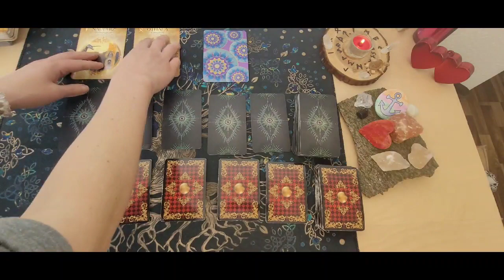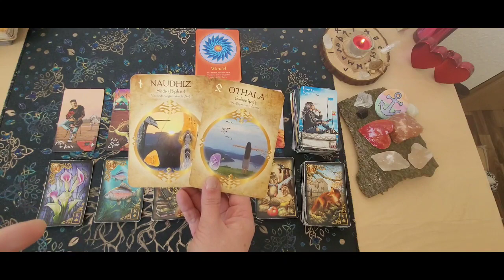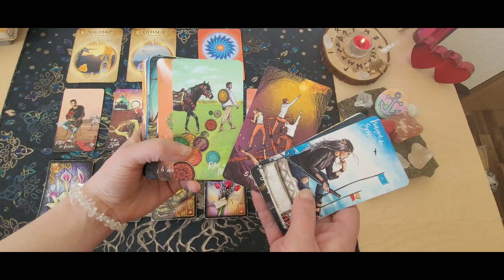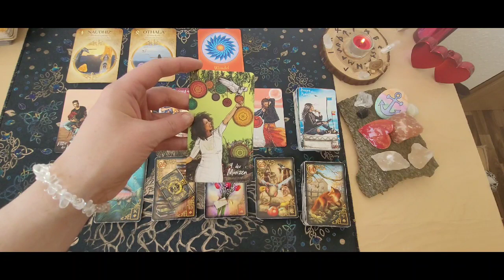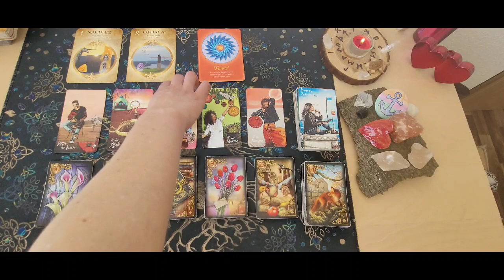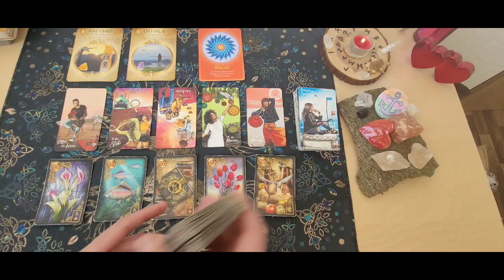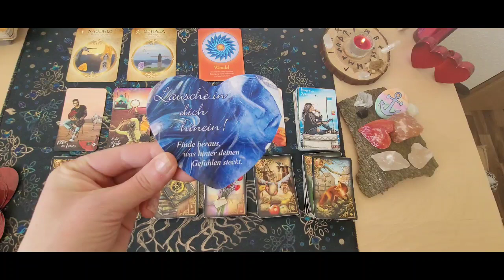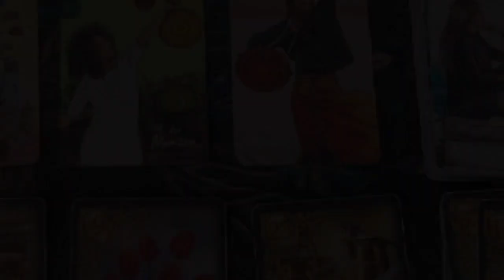❤️‍🔥Singleorakel❤️‍🔥Da kommt jemand wieder,vertraust du Ihm/Ihr oder befreist du dich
❤️‍🔥❤️‍🔥❤️‍🔥Verwendete Kartendecks:

Das Licht und Schatten Tarot von Chris-Anne.
Das Gilded Revorie Lenormand von Ciro Machetti.
Das Liebesorakel von Toni Carmine Salerno.

❤️‍🔥 Kipperkarten

❤️‍🔥 Wolf Orakel

Kartenlegungen

Bild und Sprachnachricht:
22 Euro.